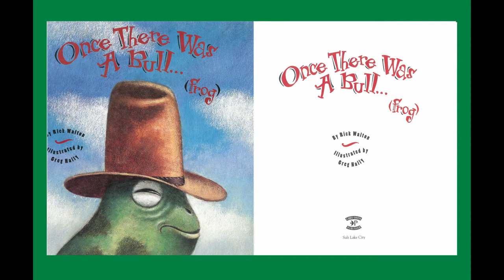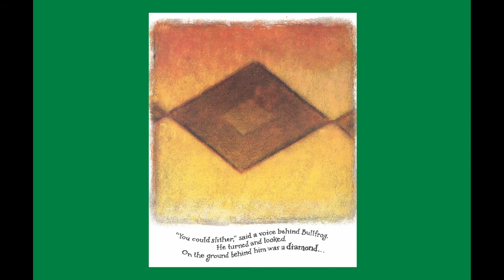Once There Was A Bull(frog)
Once There Was A Bull. . . (Frog) Is an endearing story of a frog who lost his hop. He looks for it everywhere: Under a toad. . . (stool), behind a dog. . . (house) and under a hedge. . . (hog), but it's nowhere to be found. He has a cow. . . (boy) throw him high in the sky, but he lands in a field of straw. . . (berries). Thanks to a diamond. . . (back rattlesnake) the frog regains his hop.